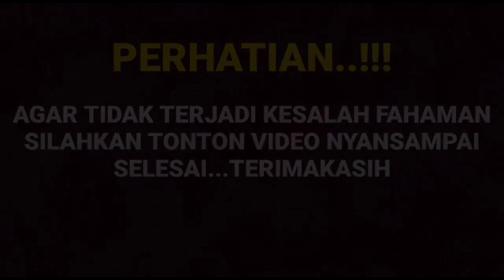Sungguh di luar dugaan Bu sarinila sampe katakan ini saat Arya tak sengaja lakukan ini pada Amanda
__SEKIAN & TERIMAKASIH___